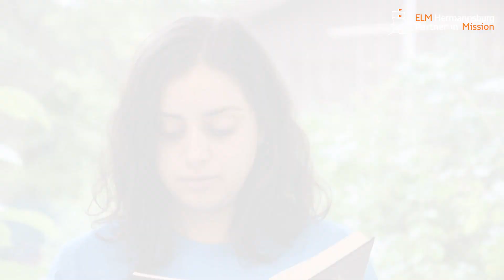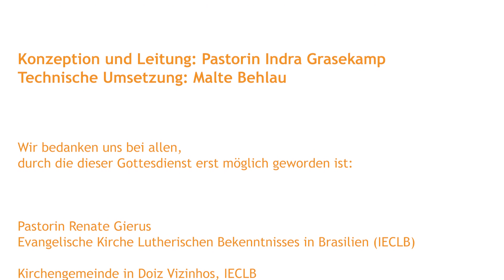ELM - Pfingstgottesdienst: „Verbunden über Grenzen hinweg“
Glauben weltweit feiern, das wollen wir in unserem Pfingstgottesdienst. Als Christ*innen über den Globus verteilt, feiern wir unsere Vielfalt im Geist Gottes. Aus verschiedenen Orten und in unterschiedlichen Sprachen hören wir biblische Texte, Gebete und die Predigt. Und auch musikalisch werden wir in verschiedene Teile der Welt mitgenommen.
Herzlich willkommen! Schön, dass sie dabei sind!// Schön, dass du dabei bist!

oder IBAN: DE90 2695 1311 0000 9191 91